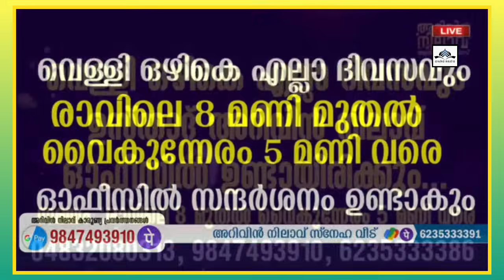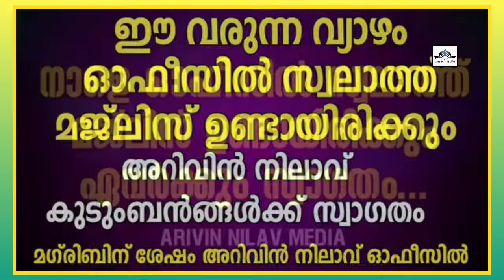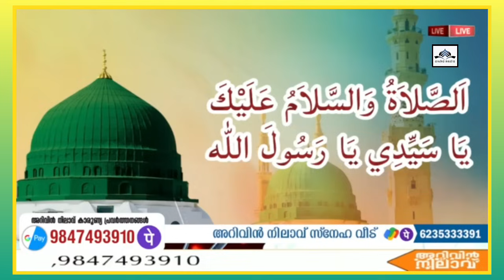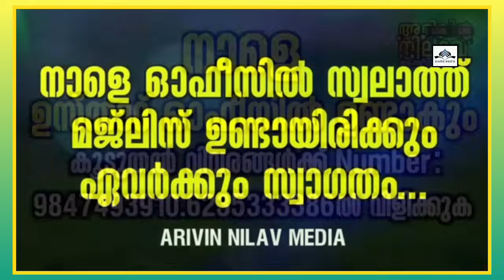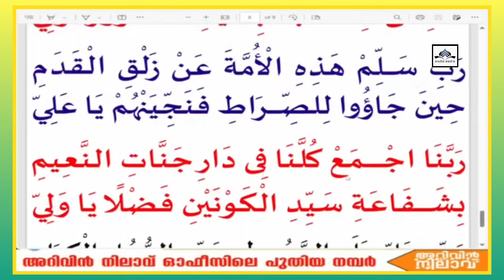ഇന്ന് ശഅ്ബാൻ (22) തിങ്കൾ .ഇന്ന് പ്രത്യേകം ചൊല്ലേണ്ട ദിക്റും സ്വലാത്തും തവസ്സുൽബൈത്തു കൂടെ ചൊല്ലാം